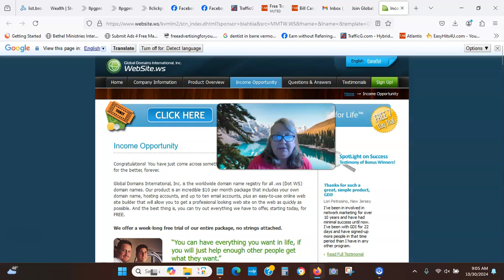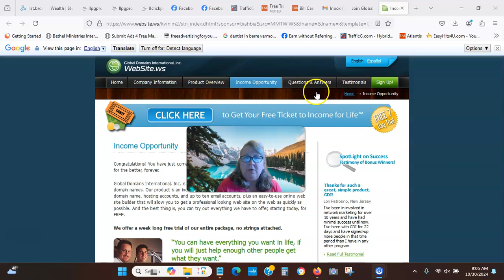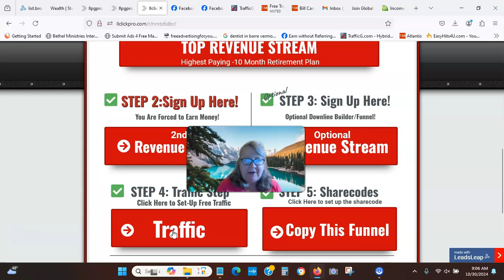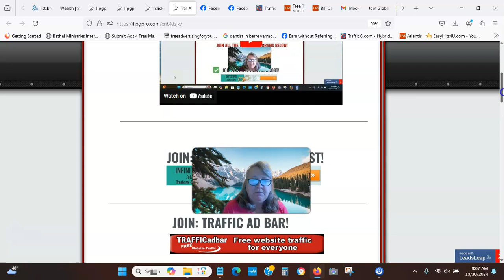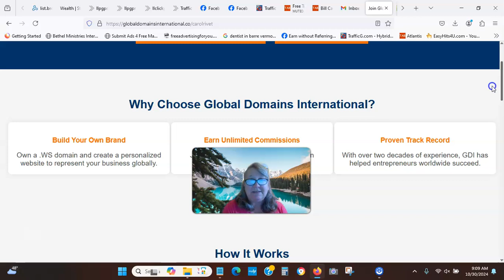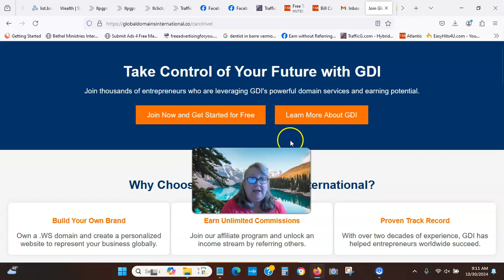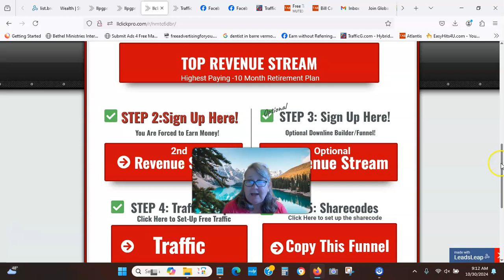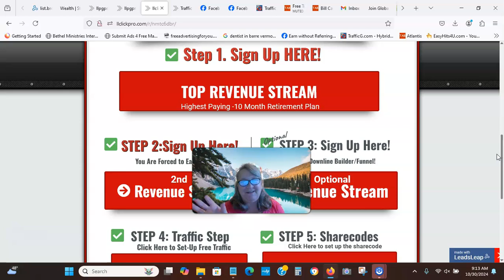Global Domains International Does it still pay to Join?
In this video, we dive deep into Global Domains International (GDI) and answer the big question: Is it still worth joining in 2024? 🧐 With its unique .ws domains, MLM-style compensation plan, and promises of residual income, GDI has been around for years—but is it still a good opportunity today?

We'll cover:
✅ What GDI offers (domain registration, hosting, and tools)
✅ How the compensation plan works (including direct referrals and downlines)
✅ The pros and cons of joining GDI now
✅ Whether it's a viable business model in the current online landscape

If you're curious about GDI or considering joining to generate passive income, this video is for you! 🎥

Mark's email so you can be added to the 3rd rotator

You can go here to get my free funnels and traffic resources